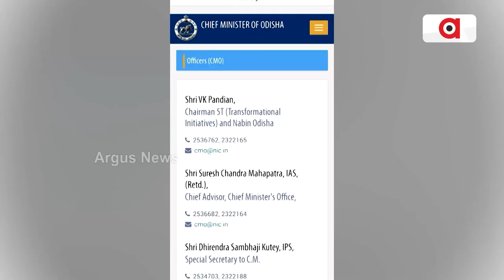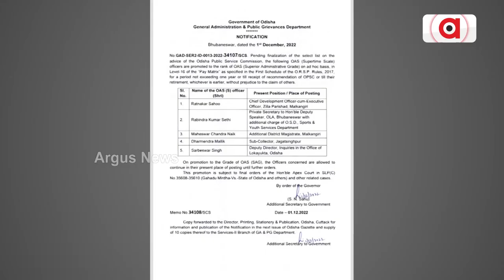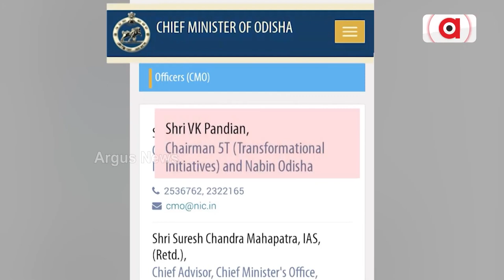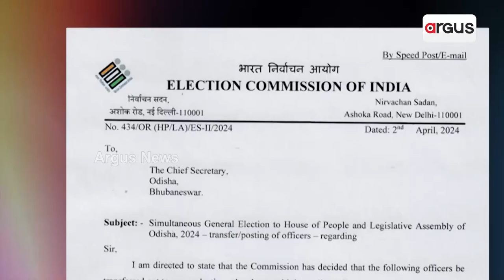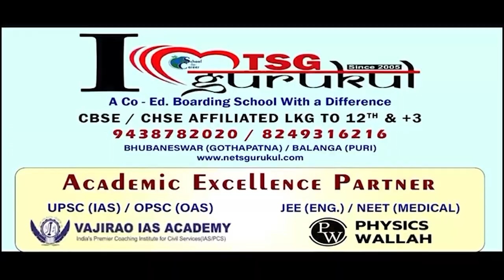ରାଜନୈତିକ ଦାୟିତ୍ବରେ ସରକାରୀ କର୍ମଚାରୀ || BJD || Govt Officer || Controversy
ରାଜନୈତିକ ଦାୟିତ୍ବରେ ସରକାରୀ କର୍ମଚାରୀ । ବିଜେପି ଅଭିଯୋଗରେ ପାଣ୍ଡିଆନଙ୍କ ନାଁ ହଟିବା ପରେ ଚର୍ଚ୍ଚାରେ CMOର ଆଉ ଜଣେ ଅଧିକାରୀ । ନବୀନଙ୍କ ବଦଳରେ ବିଜେଡି ନେତାଙ୍କ ଇସ୍ତଫା ପତ୍ର ନେଉଛନ୍ତି ରବୀନ୍ଦ୍ର ସେଠୀ । କର୍ମୀ ନୁହେଁ ସରକାରୀ କର୍ମଚାରୀଙ୍କ ଉପରେ ଭରସା କରୁଛି ବିଜୁ ଜନତା ଦଳ ।